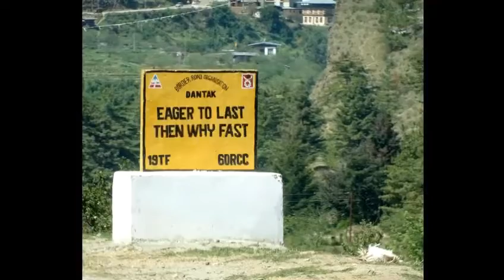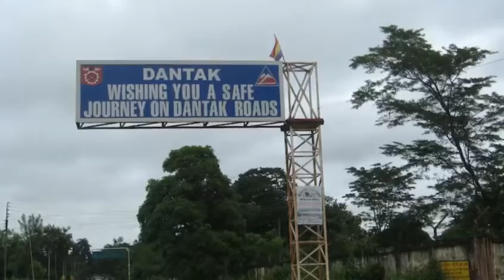RSA video Nov 21 from Dantak